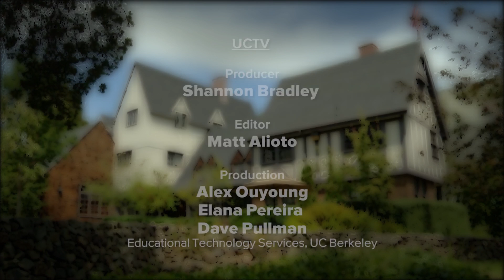Making Government Work with Elizabeth Linos -- In the Living Room with Henry E. Brady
Behavioral economist Elizabeth Linos talks about how to implement good public policy by focusing on needs of the people who serve in government.   In this conversation with Henry E. Brady, Dean of the Goldman School of Public Policy at UC Berkeley, Linos argues that diversity in recruitment leads to better outcomes, particularly in law enforcement, and that burnout can be avoided if staffers are appropriately supported in their work environments.  Series: "Richard and Rhoda Goldman School of Public Policy at UC Berkeley" [4/2018] [Show ID: 33485]